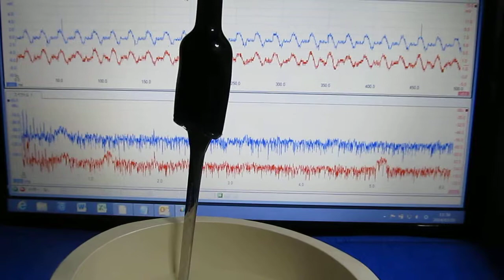超音波洗浄器（基礎実験 Ultrasonic experiment）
利用技術
水槽　：超音波とマイクロバブルによる表面改質処理
洗浄液：脱気・マイクロバブル発生液循環システム
治工具：ガラスと樹脂の相互作用